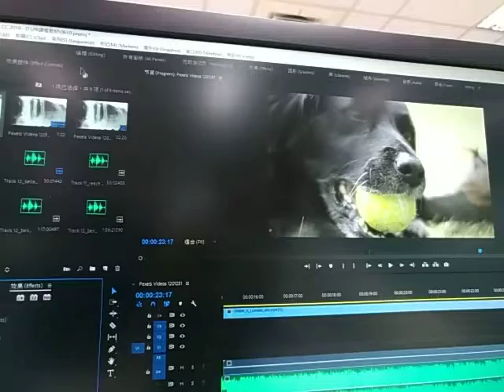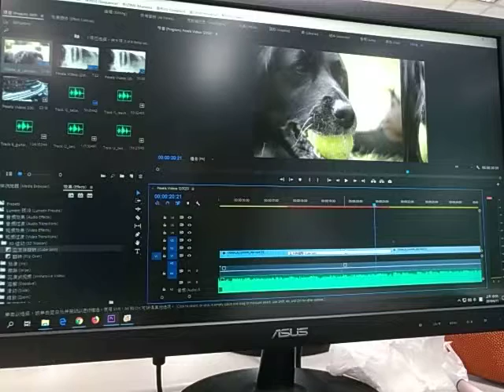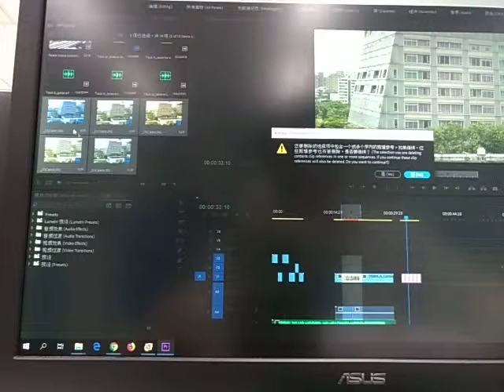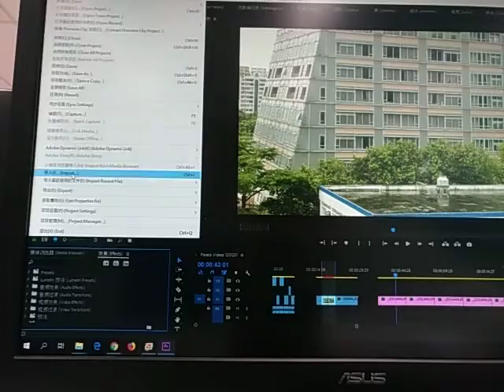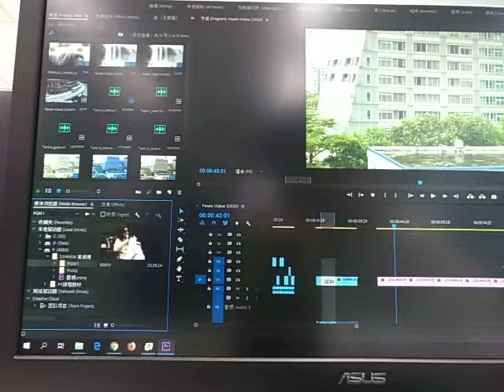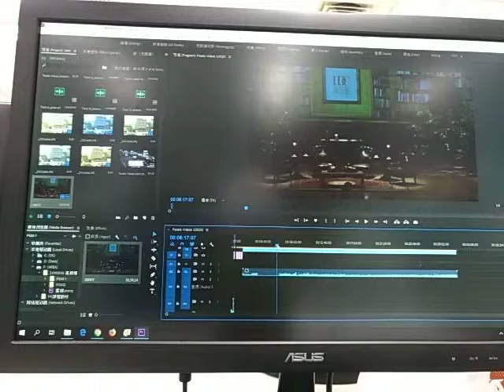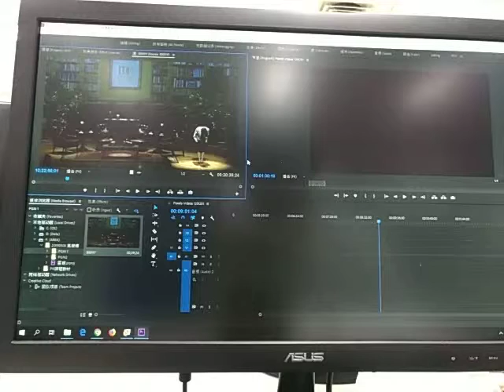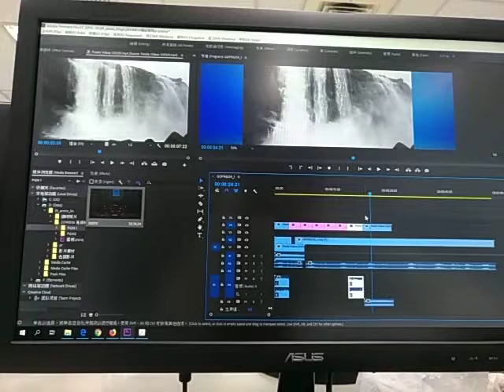林柯P學3C @PR-CC-03 0611 初學記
林柯P 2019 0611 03 Premiere CC